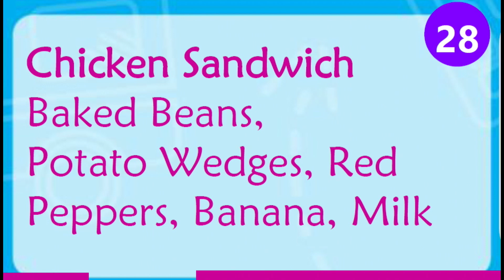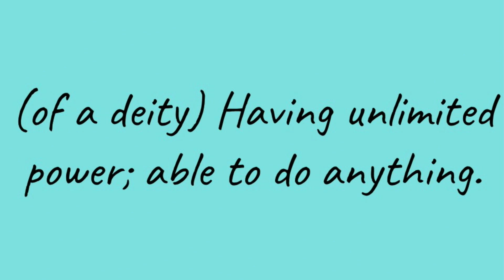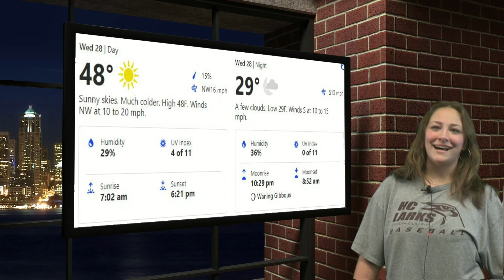Hornets Today --- Wednesday, February 28, 2024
Today’s episode includes:
Lunch
Today’s holidays

Private lunar lander was the first U.S. spacecraft to land on the moon since the 1970s.
Thousands of biometric gun safes recalled due to faulty locks.
FBI uses  MMA Fight Poster to identity January 6th rioter.
New snake species discovered in the Amazon measuring over 25 feet long.
An Iowa boy among the youngest ever to bowl a perfect 300 game.

Favorite store - Mason
Dream College - Jordan
WSU Tech Signing Day Announcement
Weather